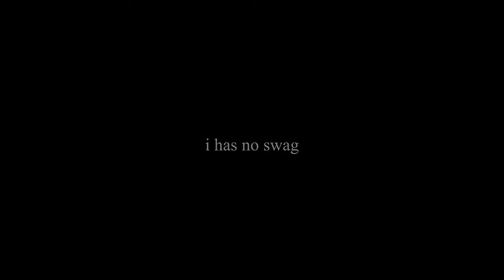Mudkip's EP 1 l Introducing Trap Kips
We Are Trapped.
We Are Snipers.
We Are Now.

20 Likes= RC Extended 1 Week